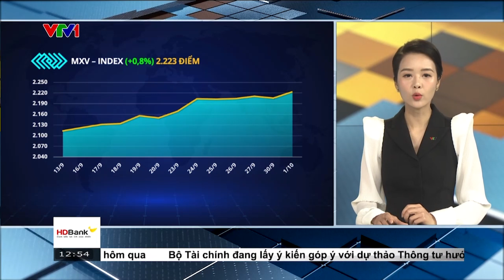Bản tin TCKD ngày 02/10/2024: Giá cà phê quay đầu suy yếu sau phiên khởi sắc đầu tháng 10 | MXV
Đóng cửa phiên giao dịch ngày 1/10, sắc xanh chiếm áp đảo trên thị trường hàng hóa nguyên liệu thế giới đẩy chỉ số MXV-Index tăng gần 1% lên mức 2.223 điểm.

Đáng chú ý, nguyên liệu công nghiệp là nhóm hàng duy nhất đi ngược chiều với xu hướng tăng của toàn thị trường. Ngay từ khi mở cửa, nhiều mặt hàng trong nhóm đã chịu áp lực bán mạnh, giá giảm sâu.

Trên thị trường cà phê, sau phiên khởi sắc đầu tuần, giá hai mặt hàng bất ngờ quay đầu suy yếu khi Arabica đánh mất gần 2,3% xuống 5.823 USD/tấn; Robusta cũng giảm gần 1% về mức 5.445 USD/tấn.

Theo MXV,  trong bối cảnh thông tin cơ bản không có cập nhật mới, chỉ số Dollar Index tăng vọt 0,41% trong phiên hôm qua đã tạo áp lực chính khiến giá cà phê đi xuống.

Thêm vào đó, căng thẳng địa chính trị tại khu vực Trung Đông đang có dấu hiệu leo thang khiến cho dòng tiền đầu tư chuyển dịch từ thị trường hàng hóa sang thị trường mang tính trú ẩn như đồng USD hay kim loại quý. Dòng tiền dịch chuyển liên thị trường khiến lực bán chiếm ưu thế trên thị trường cà phê, qua đó gây sức ép lên giá trong phiên giao dịch hôm qua.

Theo nguồn tin của MXV, đối với các thông tin cơ bản như thời tiết, cho đến nay, tình hình khô hạn vẫn chưa có dấu hiệu cải thiện rõ ràng tại các vùng trồng cà phê chính của Brazil và sản lượng thu hoạch vụ 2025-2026 sẽ tiếp tục giảm mạnh so với vụ trước. Trong khi đó, sản lượng cà phê thu hoạch năm 2024 được CONAB dự báo giảm 0,5% so với năm 2023 về mức 54,79 triệu bao loại 60 kg.

Đối với mặt hàng cà phê Robusta, hoạt động xuất khẩu tại quốc gia lớn thứ ba thế giới là Indonesia cũng có sự cải thiện. Điều này đã góp phần gia tăng áp lực lên giá cà phê Robusta trong phiên hôm qua. Theo dữ liệu từ chính phủ nước này, trong tháng 8, Indonesia xuất đi trên 19 nghìn tấn cà phê Sumatra robusta dạng hạt, tăng 18% so với cùng kỳ năm trước và cao hơn 9,3% so với tháng 7/2024.

Trên thị trường nội địa, ghi nhận trong sáng nay (2/10), giá cà phê tại Tây Nguyên và các tỉnh Nam bộ dao động trong khoảng 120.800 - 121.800 đồng/kg. Như vậy, giá cà phê trong nước đang đi cùng chiều với giá cà phê thế giới khi giảm tiếp 500 đồng/kg so với ngày hôm qua.